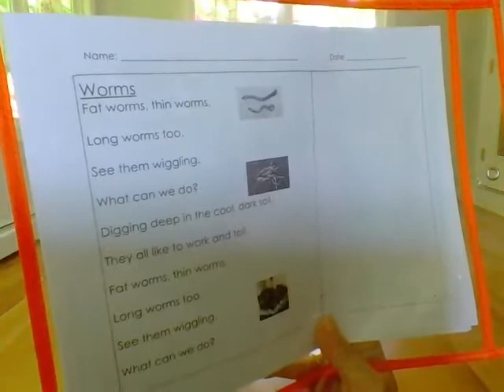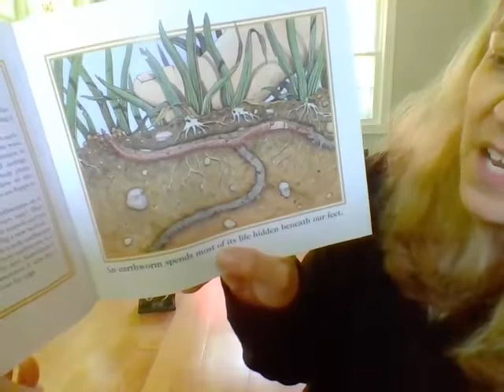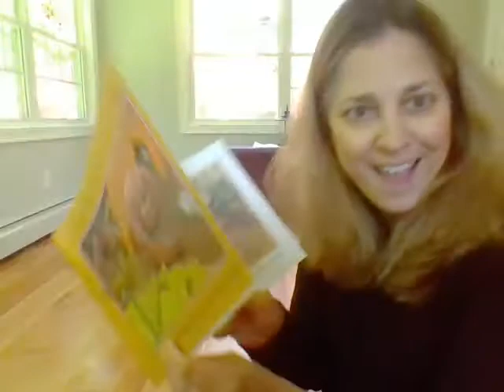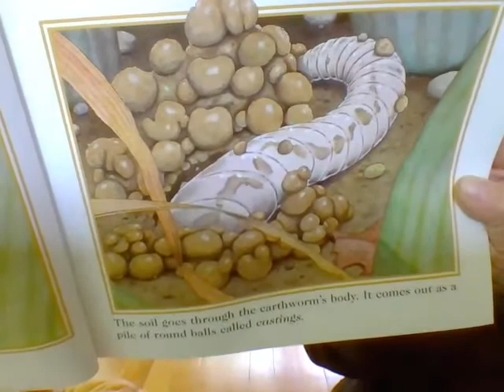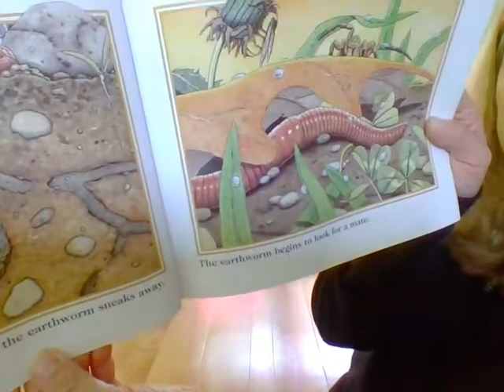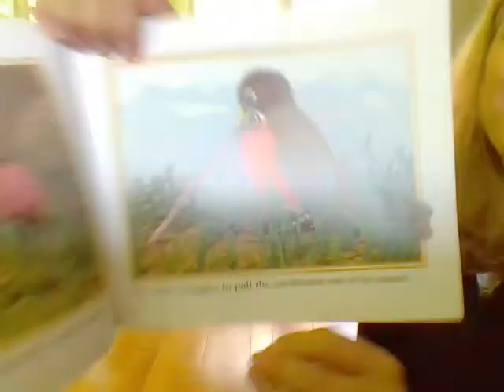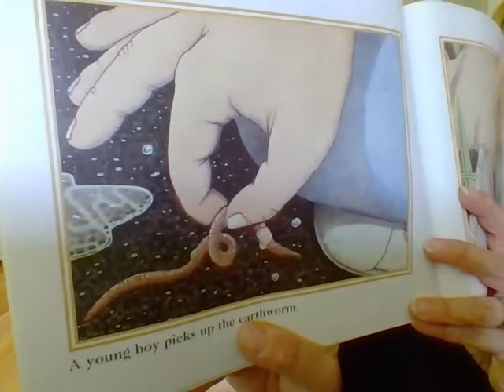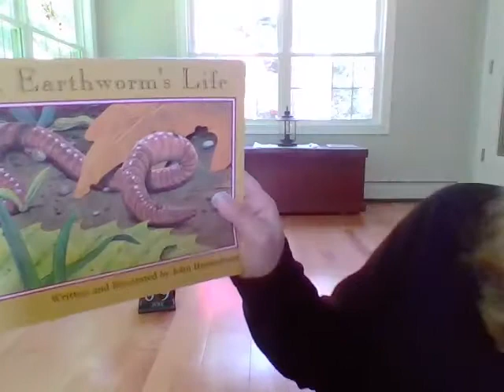June 9th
Learn why you see worms after a rainstorm!